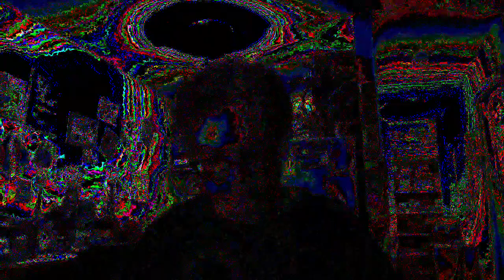Movie 22 12 08 19h41m20s ten minute video collection of videos *Photosensitivity Warning*